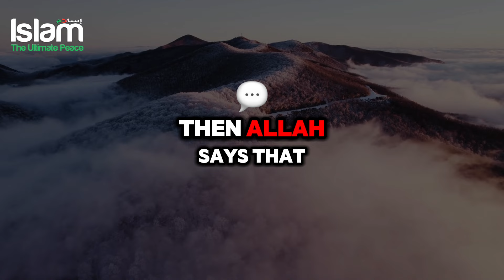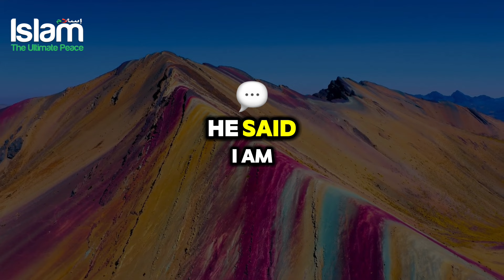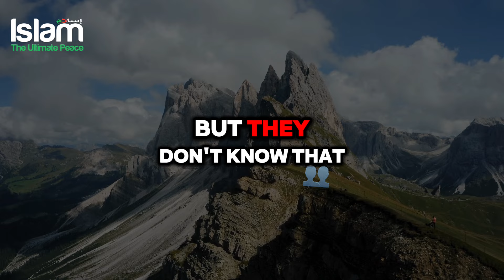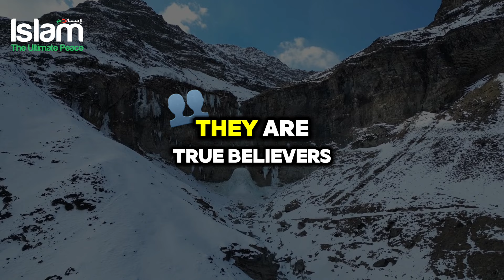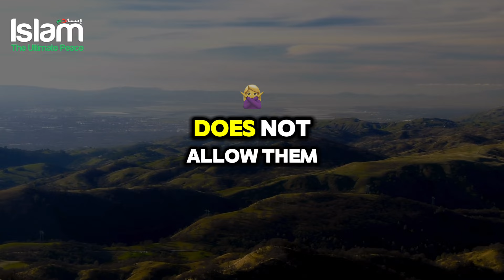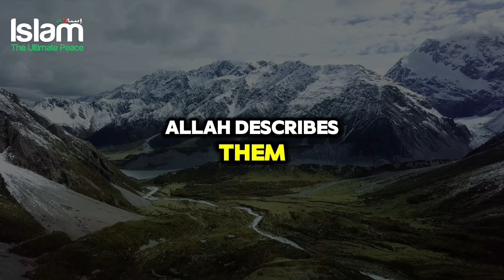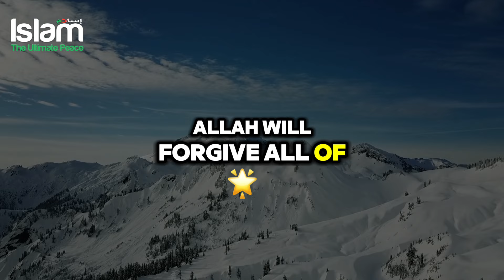THERE ARE 3 CATEGORIES OF PEOPLE & THE 3RD ONE IS THE BEST !